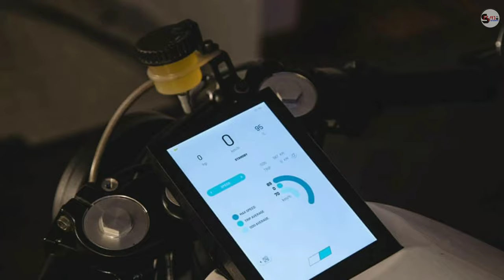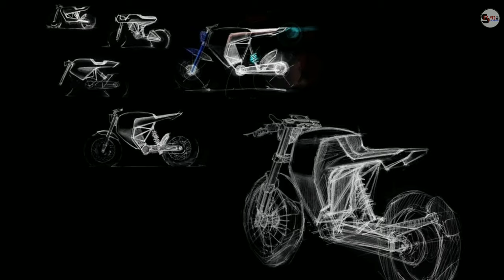Yatri_Motorcycles-First Electric Bike Made in Nepal/Story Behind the project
“Project Zero” is the outcome of all the conjoined efforts, hardship, knowledge, and energy of Yatri Motorcycles; a Nepali motorcycle manufacturing company founded in 2017 by Ashim Pandey. The company strives for improved individual mobility, while simultaneously making an impact on environmental protection. But what is Project Zero exactly, you might be wondering. This is the company’s first and consequently Nepal’s first electric motorcycle as well. Taking inspiration from the classic “Café Racer” bikes, Project Zero (P0) features a bold, futuristic, and contrasting design with an impressive spec-sheet too.

Yatri Motorcycles: Project Zero

Nepal Government has been pretty “vocal” about its stance on electric vehicles in the country. It wants more of it, and fast. In order to persuade people towards owning EVs (Electric Vehicles), the government imposes a mere 10% excise duty (for private usage) or a minuscule 1% for public EVs, while regular non-electric vehicles are subject to up to 240% import tax. This makes the ownership of EVs all the more logical in a price-sensitive market like Nepal.

So take pride and be glad to know that Yatri Motorcycles’ Project Zero is an electric motorcycle, designed, assembled entirely in Nepal while a few of the complex parts have been imported from abroad. Specifically, these complex components include the “Brembo Brakes”, “Metzler tires” to name a few.